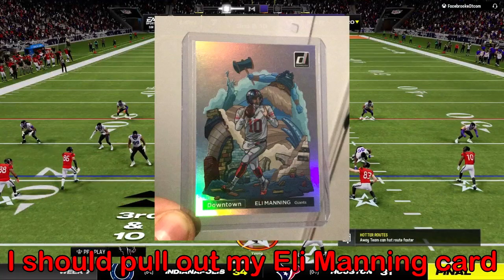THE S IN LSU STANDS FOR SAM - Madden 24 Highlights #35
Turns out, Sam wanted more than Justin Jefferson, he wanted another LSU alumni too...